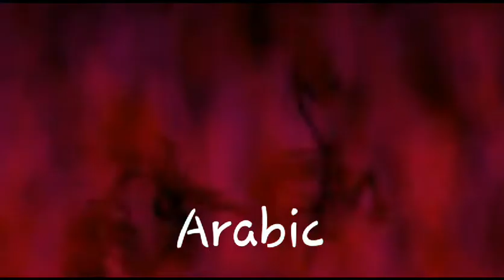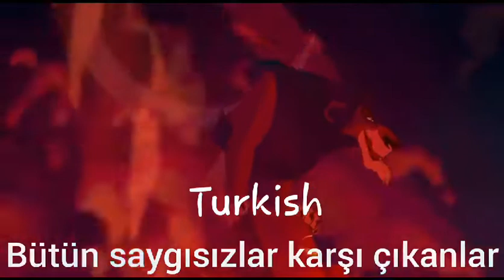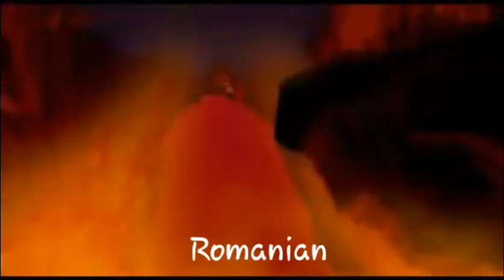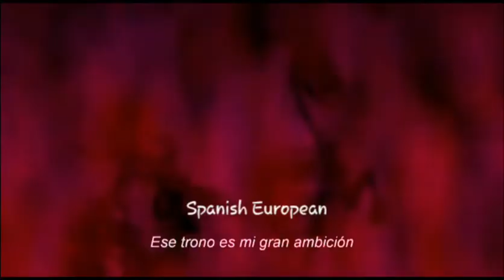The Lion King - Be Prepared (Multilanguage)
If You Speak One Of These Languages, Put Your Lyrics, I Would Really Appreciate

German

Arabic

Russian

French (By SCAR LEON)
Un Roi Incontesté, Respecté, Salué Le Seul Dieu Vivant Qu'on Acclame

Japanese (SCAR LEON)
Imani Ore Ga O Ni Natte Ojigi Sareru Subarashi Bamen Da

Korean

Dutch

Italian (I Love Languages 8)
Sarò Un Re Estimato, Temuto Ed Amato Nessuno È Meglio Di Me

Polish (By  NiROxA 09)
Należną Monarszę Oddadzą Mi Starsze I Młodsze Zwierzęta Co Tchu

Portuguese Brazilian

Portuguese European

Icelandic

Turkish (By King Scar)
Bütün Saygısızlar Karşı Çıkanlar Görürler Benim Kim Olduğumu
Malay

Norwegian

Hindi

Slovak

Hungarian

Chinese Mandarin

Chinese Cantonese

Chinese Putonghua

Venetian

Finnish

Bulgarian (By Space War)
Ше Стана Законен Наследник На Трона И Цар Иревьзходен Ше Сьм
Hebrew

Flemish

Marathi

Swedish

Thai

Czech

Kabardian

Ukrainian

Croatian

Danish

Zulu

Serbian

Eslovene

English
Be King Undisputed Respected, Saluted And Seen For The Wonder I Am

Spanish Latin (By SCAR LEON)
Sere Respetado Amado Alabado Por El Gran Portento Que Soy

Spanish European (By SCAR LEON)
Un Rey Absoluto Amado Y Astuto Temido Glorioso Y Audaz

Canadian French

Estonian

Romanian

Arabic Standard

Greek

Armenian

Indonesian

Tamil

Telugu

Persian